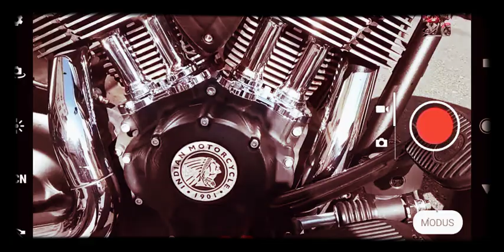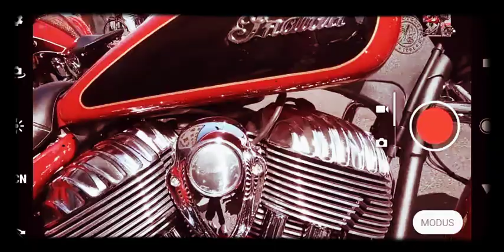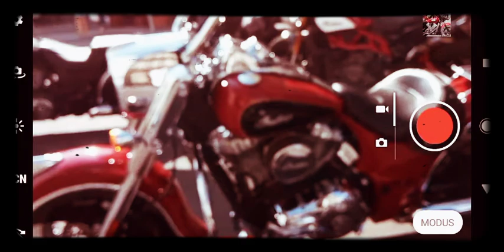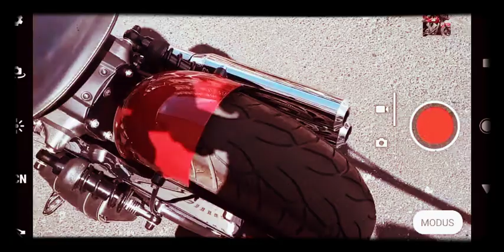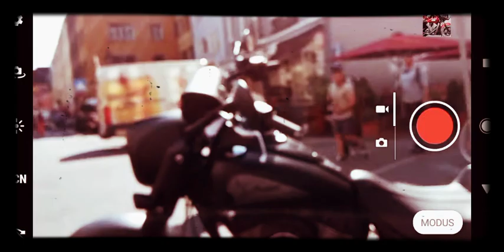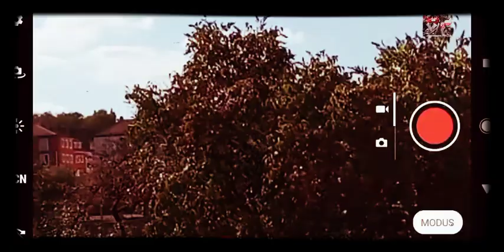Воспитание упавшеи звезды мумий троль